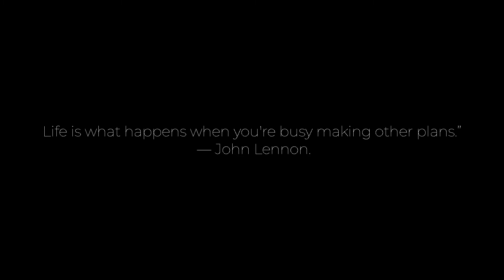ESCAPED FROM TRAFFIC POLICE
A new video after few days .I hope you guys will enjoy watching this video and if you do then please don't forget to LIKE SHARE AND SUBSCRIBE to our Youtube Channel

Video by : Ayush Singh